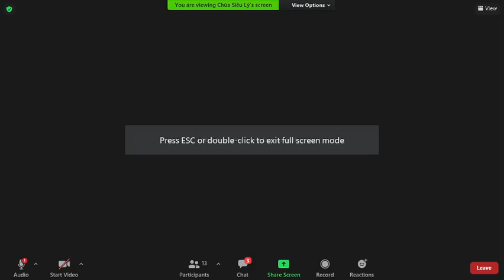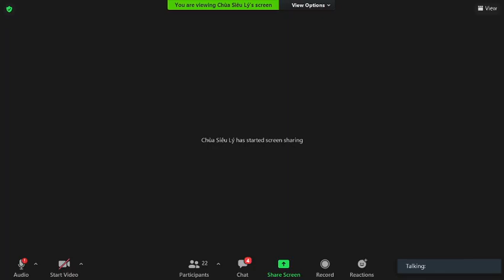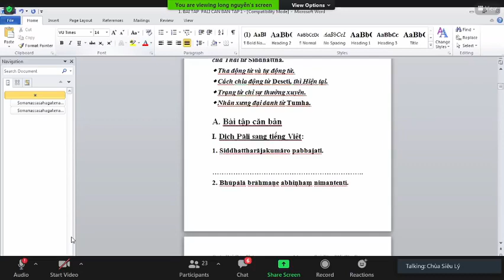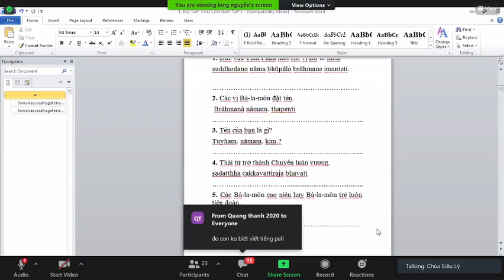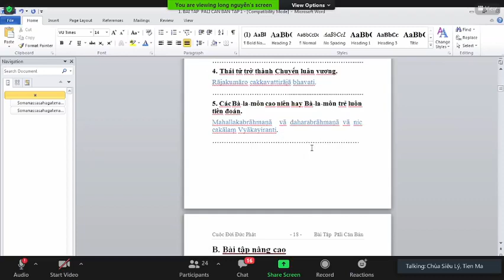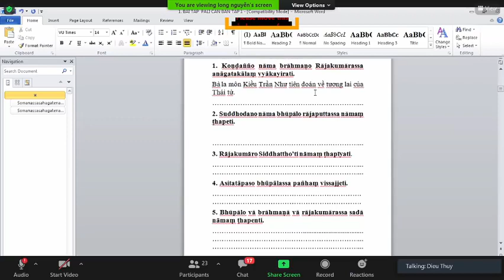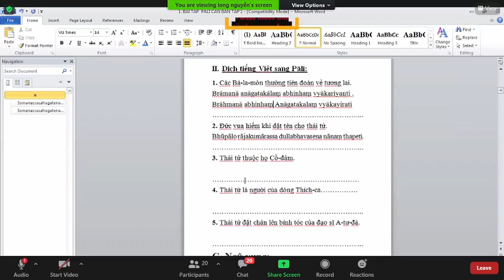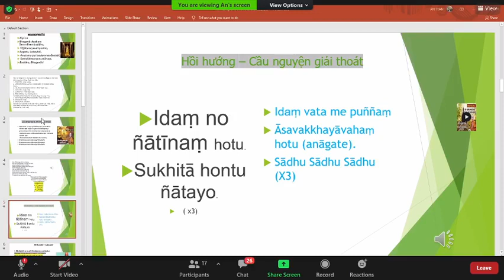10_Pāli Căn Bản Tập 1 Lần 2-Bài 5. LỄ ĐẶT TÊN(Final)_TK Tịnh Tuệ Thứ Ba Nov 24-2020.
10_Pāli Căn Bản Tập 1 Lần 2-Bài 5. LỄ ĐẶT TÊN(Final)_TK Tịnh Tuệ Thứ Ba Nov 24-2020.